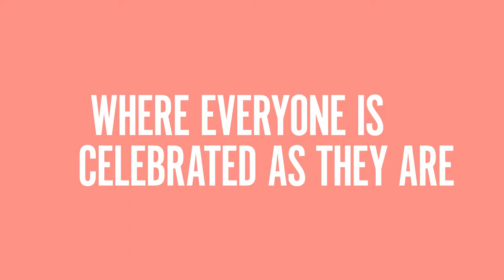UN Free & Equal: YouthLead us toward a fearless future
Together, young people are standing up and fighting for a world free of poverty, racism, sexism, ableism and all forms of violence, inequality and discrimination.
For LGBTIQ+ youth, this is a fight for survival. LGBTIQ+ youth are more likely to experience family rejection, poverty, discrimination, bullying, violence, exclusion from education – based on their age as well as their sexual orientation, gender identity, gender expression or sex characteristics. As a result, they are at a higher risk of homelessness, poor health outcomes and suicide compared to their peers.
Trans youth are denied recognition of their gender identity and face high levels of hate speech, bullying and exclusion. Intersex children are often subjected to medically unnecessary interventions that cause lifelong pain and trauma. Lesbian, gay, bi and trans youth are subjected to unethical, harmful and traumatic so-called “conversion therapy”. Young LGBTIQ+ people who also face discrimination based on their race, ethnicity, gender, disabilities, religion and migration status are disproportionately affected by exclusion, discrimination and violence.
With great courage and resilience, young LGBTIQ+ people are leading change and standing up for a future that is safe, respectful, empowering and celebrates the beautiful diversity of humankind. A world where each and every one of us is free to be who we are and love whom we choose. Together, all of us can make this future a reality – when LGBTIQ+ YouthLead, anything is possible!
Will you take a stand with them?